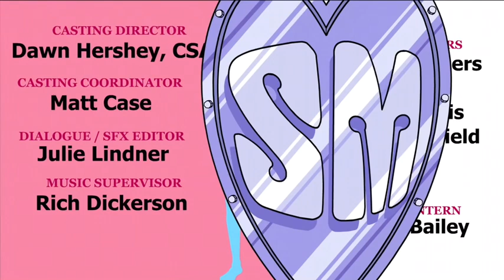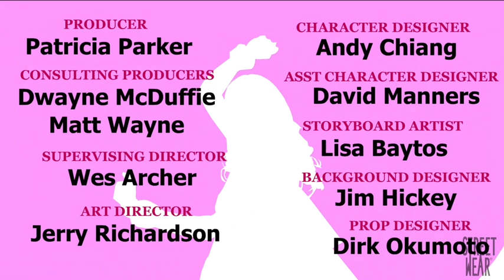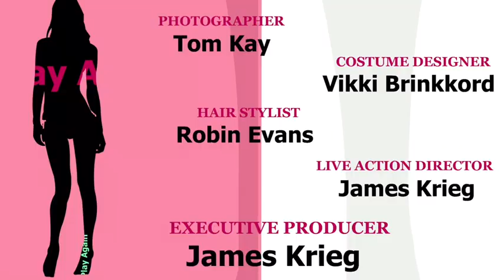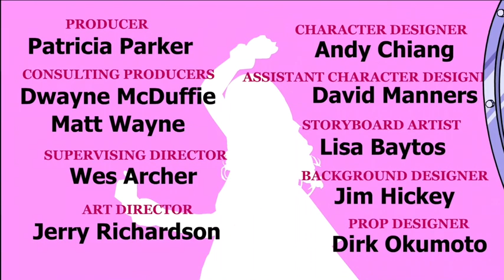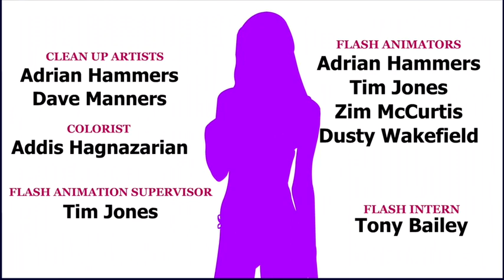Supermodels (2000 complete series by Dwayne McDuffie)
Icebox owns the copyrights.